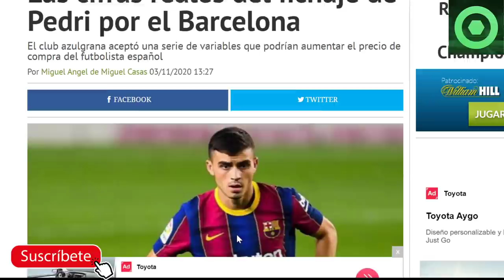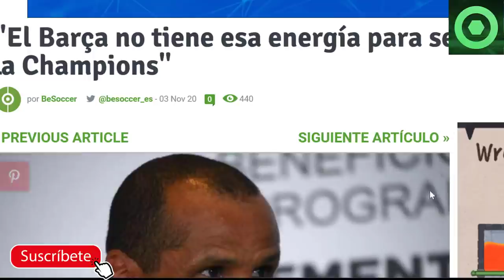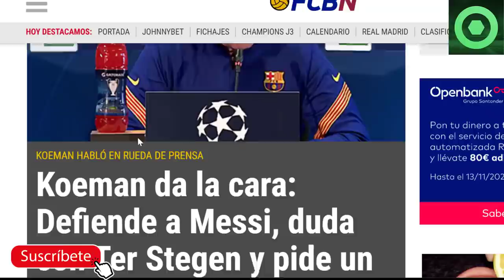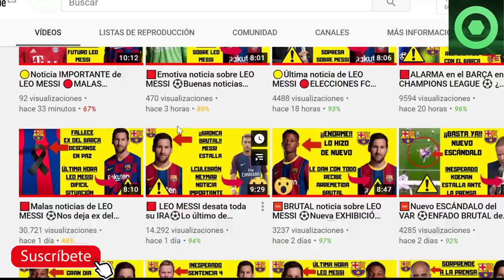🟥Palo de KOEMAN A SETIÉN por LEO MESSI ⚽Noticia IMPORTANTE sobre LAPORTA 🔴Palo de RIVALDO al BARÇA 🏮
Desde RAC1 dan primicia sobre Joan Laporta de cara a las elecciones del FC Barcelona. Por otro lado, Ronald Koeman dió la cara por Leo Messi después de las declaraciones de Quique Setién. Revelamos el precio que puede llegar a pagar el Barça por Pedri.

Fuentes:
besoccer
fichajes net
fcbarcelonanoticias
fichajes com